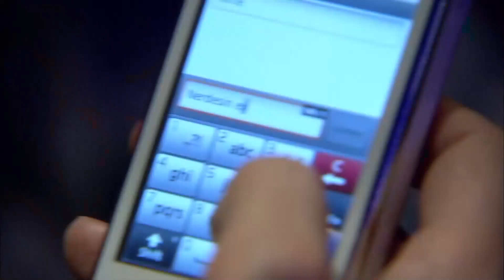Поговорю Только с Омером - Эзель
Поговорю Только с Омером - Я не Знаю Эзеля!

Актеры:
Кенан Имирзалыоглу
Джансу Дере
Тунджель Куртиз
Халюк Бильгинер
Барыш Фалай
Йигит Озшенер
Бурчин Терзиоглу
Салих Кальон
Сарп Аккая